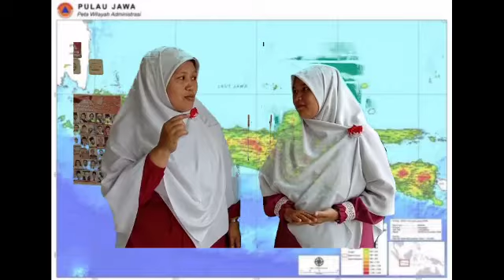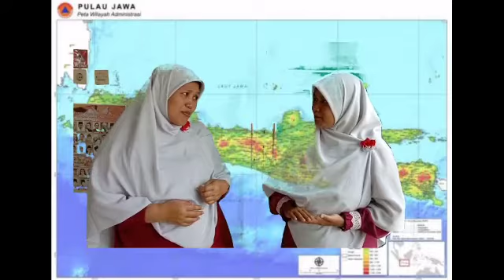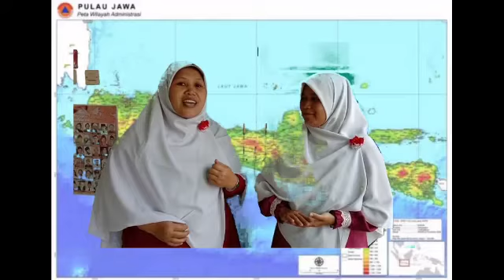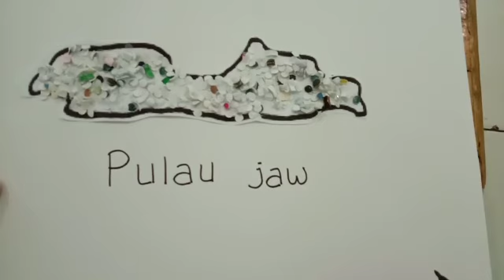Sentra Bahan Alam kelompok B